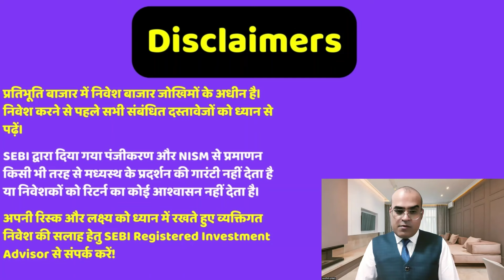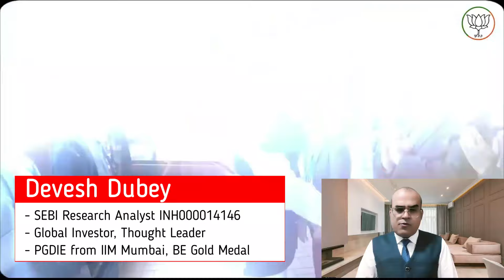उभरते सेक्टर में निवेश का सुनहरा मौका? VA Tech Wabag enters Solar PV space with ₹1,000 crore order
Topic - Govt begins talks on developing ethanol roadmap beyond 20% blending: Oil Minister
Rekha Jhunjhunwala portfolio stock up 99% from June low; zooms 270% in 1 yr
VA Tech Wabag enters Solar PV space with ₹1,000 crore order from Indosol Solar
HCLTech beats estimates, logs fastest sequential revenue growth in three years
Brokerage Radar: HCLTech sees target price hikes; analysts have 'Buy' call on RIL
HCLTech to roll out 7% salary hike in October, top performers to receive up to 15%
Canada: 20 dissatisfied Liberal MPs 'sign pact' to remove Trudeau as PM

Reference -